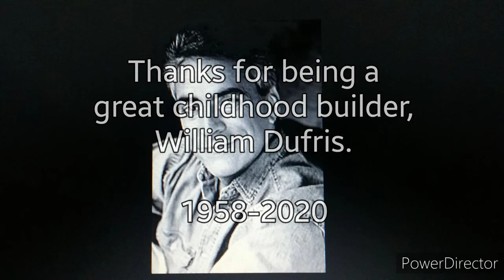In loving memory of William Dufris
NOTE 2: This is my first video to feature "64 Zoo Lane"